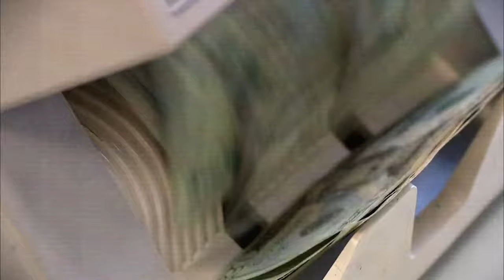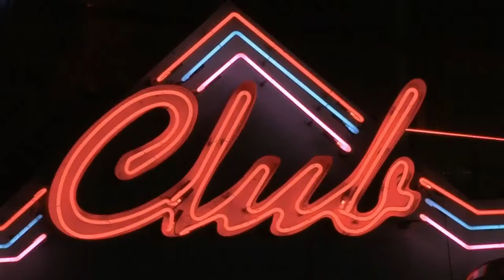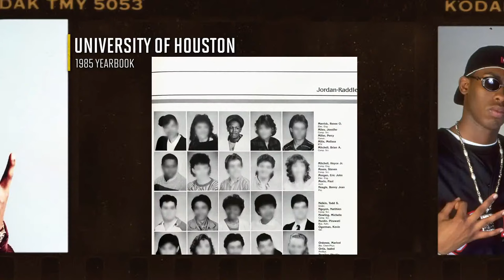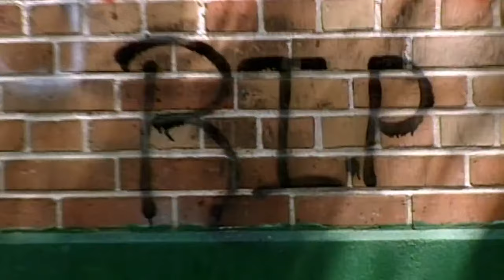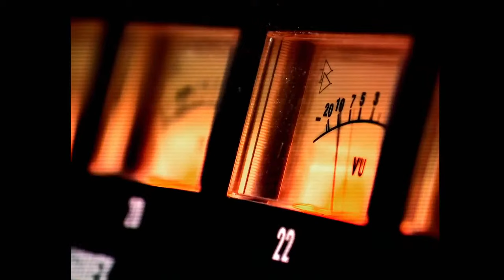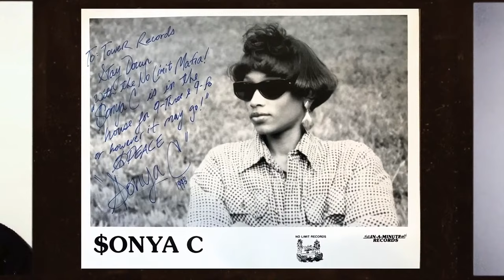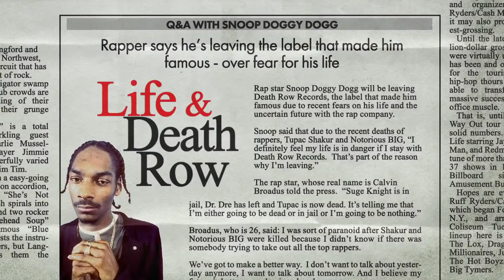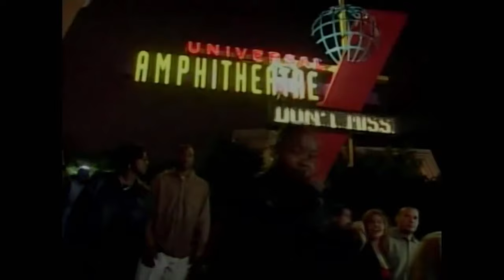The Best Of Master P: No Limit Chronicles FULL Episodes, 106 & Park Interviews & More! MARATHON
In honor of Master P's 51st birthday, we are streaming all our favorite moments with him! Watch for full episodes and clips from the No Limit Chronicles series, throwback 106 & Park interviews, and so much more.